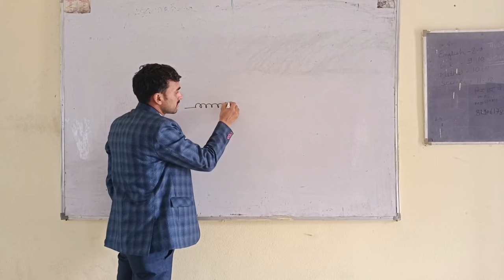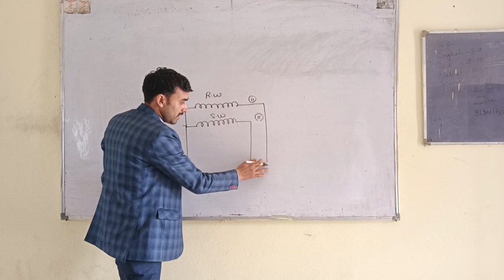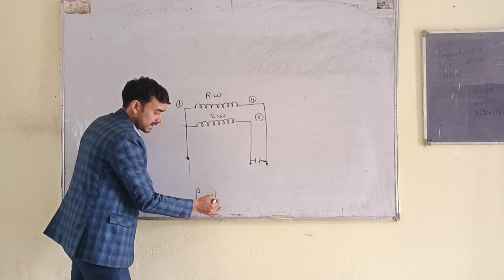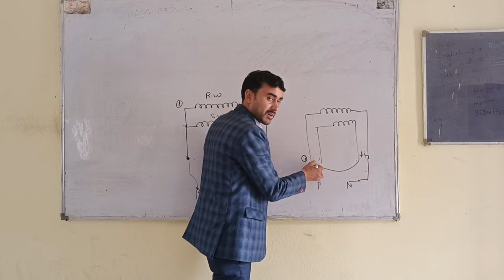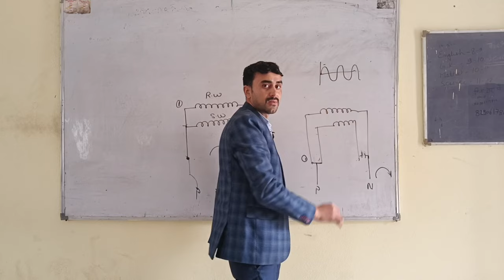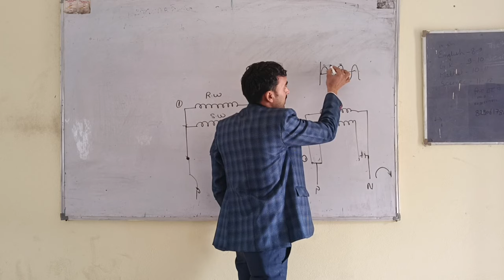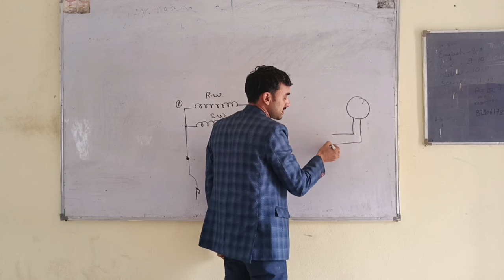BARC skills test trade electrician|| Ceiling fan connection with capacitor ceiling fan terminal test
BARC skills test trade electrician || Ceiling fan connection with capacitor
ceiling fan regulator connection in tamil, ceiling fan regulator connection malayalam, ceiling fan regulator connection in telugu, ceiling fan regulator connection without switch,
ceiling fan regulator connection in hindi, ceiling fan regulator connection in kannada, ceiling fan regulator connection in bengali, ceiling fan regulator connection bangla, ceiling fan connection without regulator

ceiling fan connection with capacitor switch and regulator ceiling fan ki wiring kaise karen, ceiling fan connection with capacitor,
ceiling fan connection diagram with capacitor, ceiling fan four wire connection with capacitor,
ceiling fan 4 wire connection with capacitor in tamil,
ceiling fan 3 wire connection with capacitor,
ceiling fan 2 wire connection with capacitor, ceiling fan four wire connection with capacitor tamil,
ceiling fan winding connection 4 wire, ceiling fan winding connection malayalam,
ceiling fan winding connection in telugu, ceiling fan winding connection in tamil,
ceiling fan winding connection kaise karen, ceiling fan winding connection diagram, ceiling fan coil connection 3 wire,
electric fan winding connection,
ceiling fan coil connection 4 wire